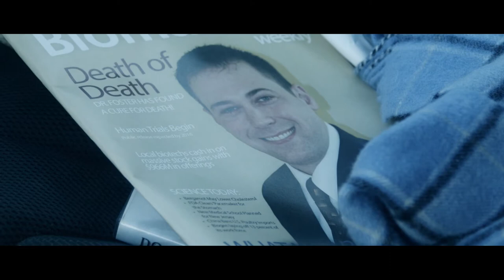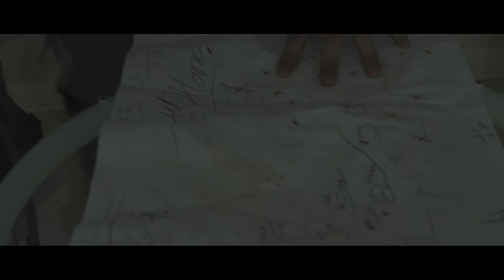PROJECT ENOLA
A man wakes up in a field all alone with a bracelet that is counting down to something. He desperately searches for signs of life.

This was an experiment film. We wanted to make something to test out new equipment. We only had eight hours to film.